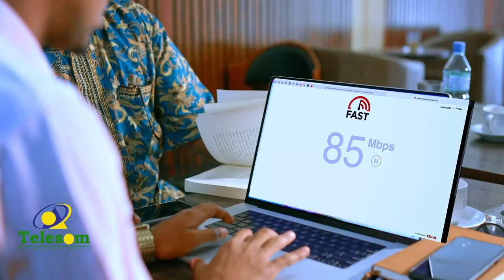"Siyaasiga Soomaaliga ah dhaqan gaar ah malaha aan ahayn kicin qabaail" Garyaqaan Guuleed Dafac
"Siyaasiga Soomaaliga ah dhaqan gaar ah malaha aan ahayn kicin qabaail" Garyaqaan Guuleed Dafac#bbf2022